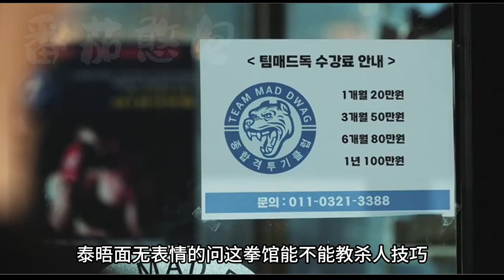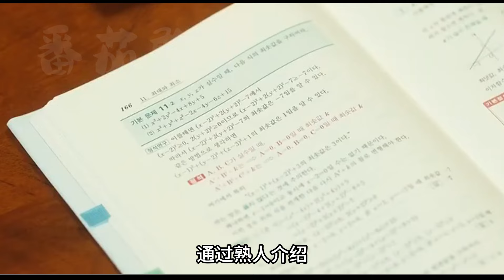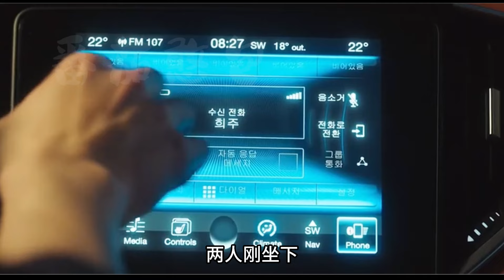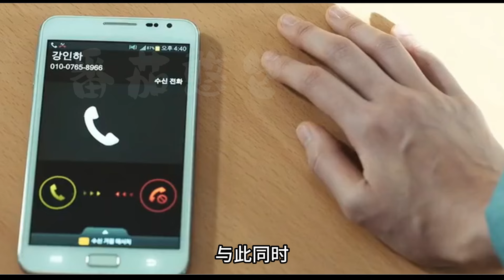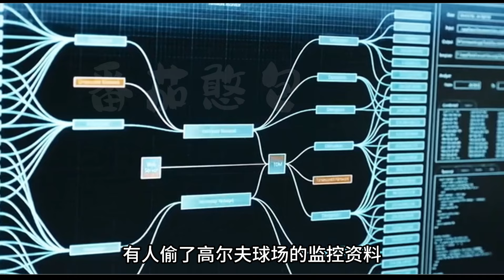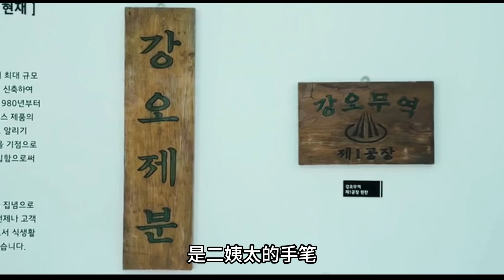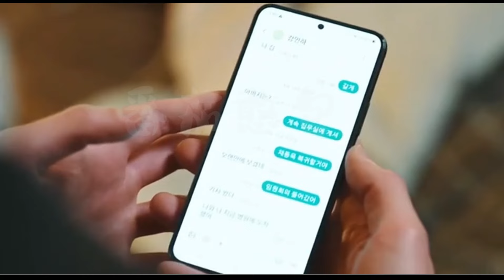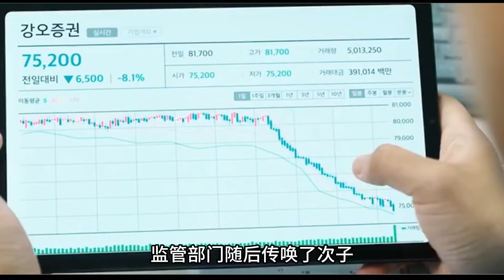一口氣看完經典韓劇《篡位》上！殺人犯之子利用財閥私生子上位，嫌棄財閥家族的權力鬥爭！